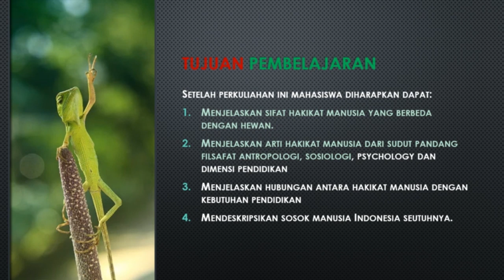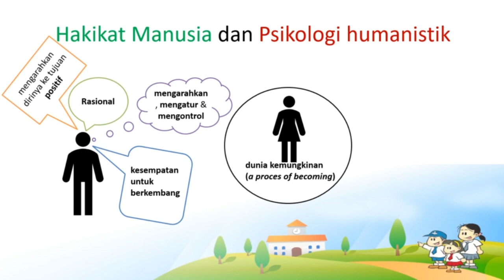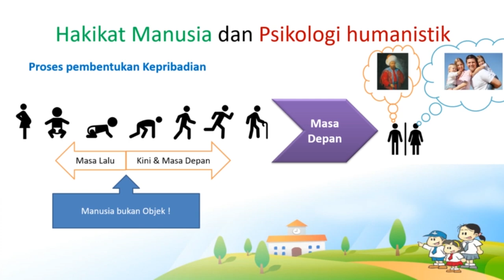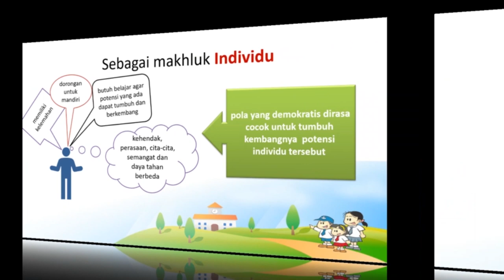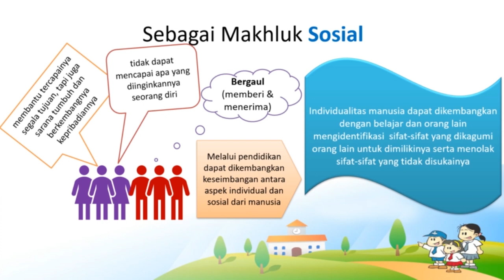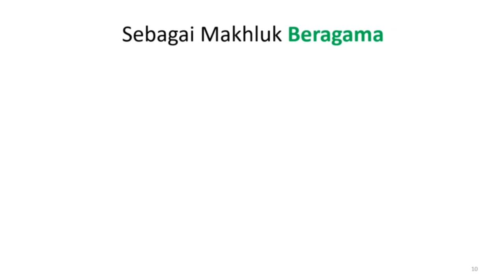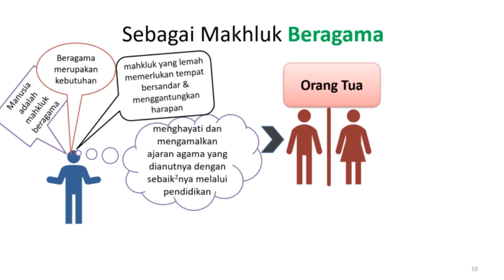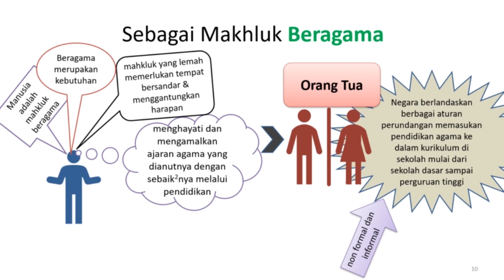Hakikat Manusia (Landasan Ilmu Pendidikan) Part. 2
Pada Video kali ini akan dibahas tentang Hakikat Manusia. Materi ini merupakan bagian dari Mata Kuliah Dasar Kependidikan Landasan Ilmu Pendidikan